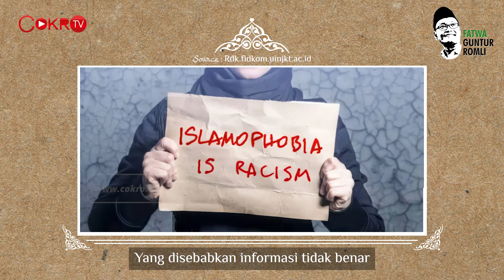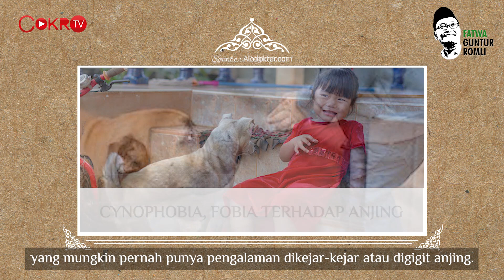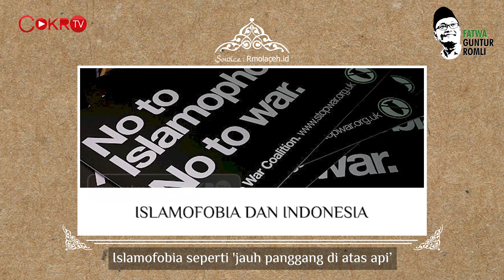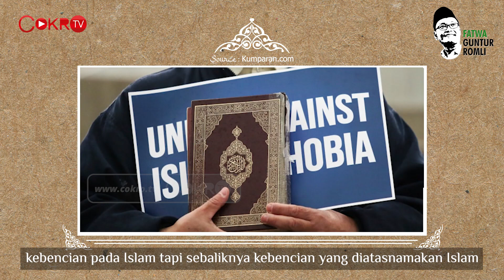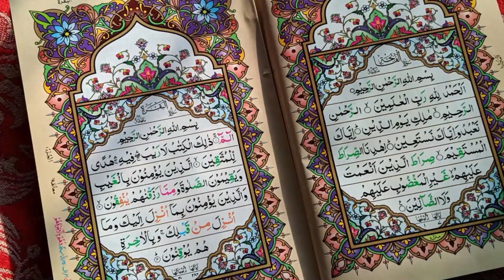KADRUN BERMAIN ISU ISLAMOFOBIA, PERSIAPAN 2024? I Fatwa Guntur Romli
Isu islamophobia di Indonesia hanyalah jualan politik para kadrun dan pendukung kelompok radikal.